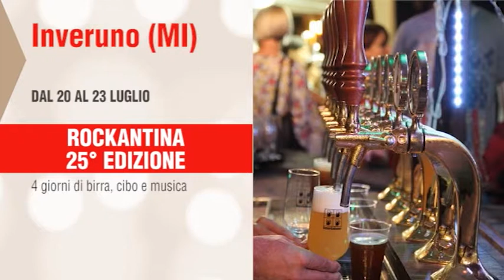TEMPO LIBERO fino al 23 07